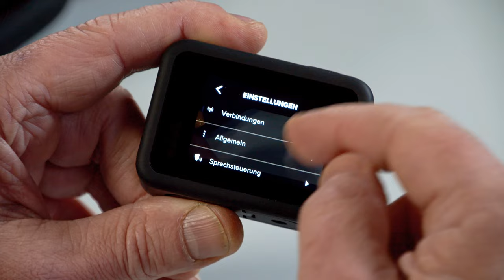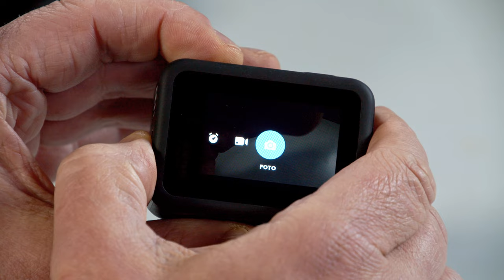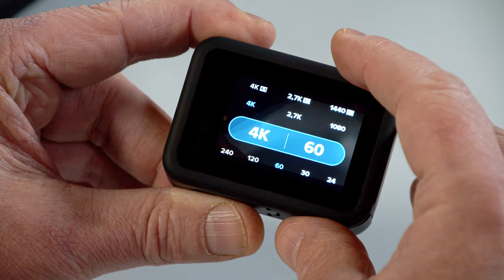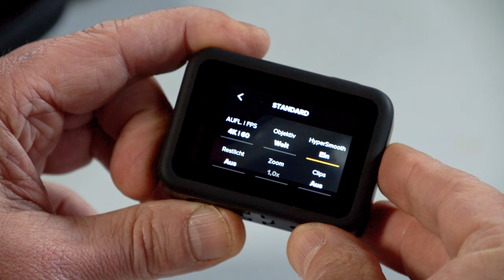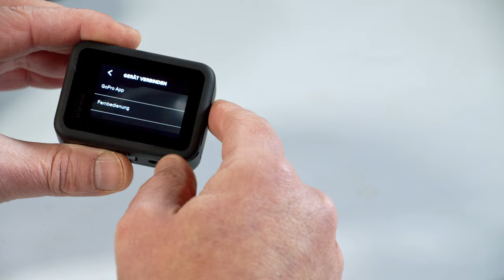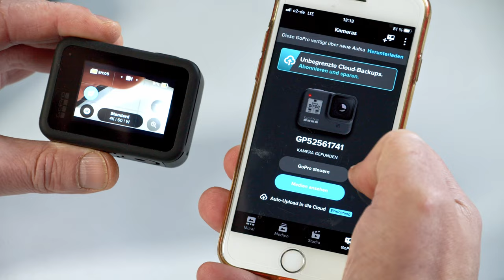GoPro - Jörg Kersten, VHS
Jörg Kersten von der VHS, erklärt die ersten Schritte mit der GoPro, die du (inklusive umfangreichen Zubehörs) in der MitMachBar der Stadtbücherei Münster ausleihen kannst. In dem kurzen, anschaulichen Tutorial informiert er dich über Lieferumfang, Aufbau und Funktionsweise und wie du die GoPro mit dem Smartphone verbindest. Viel Spaß beim „mitmachen“!